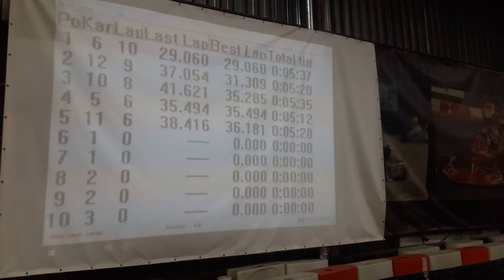Илья день рождения Lonato Karting